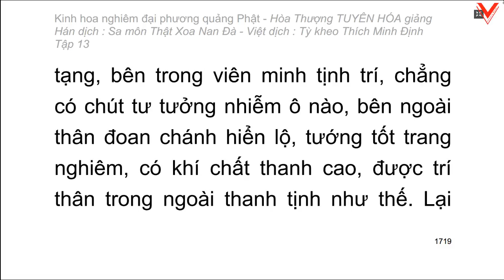Kinh hoa nghiêm - hoà thượng Tuyên Hoá giảng giải - Tập 13/25 (tiếp theo)